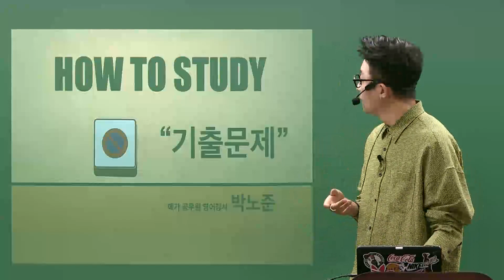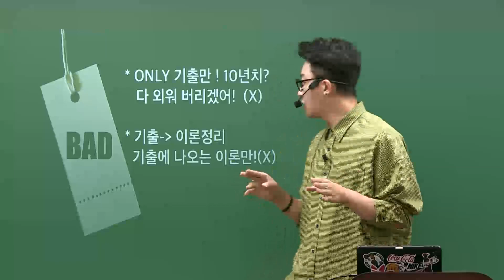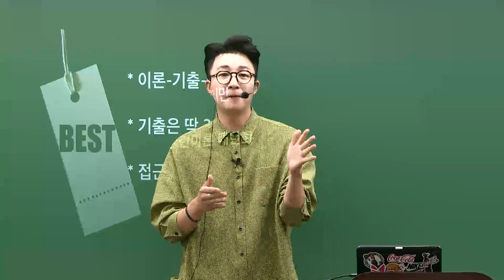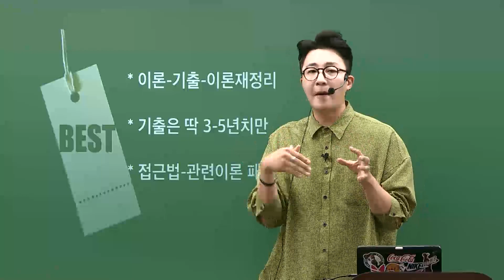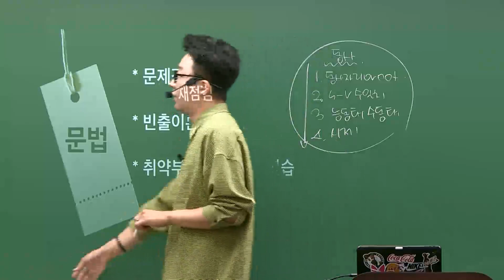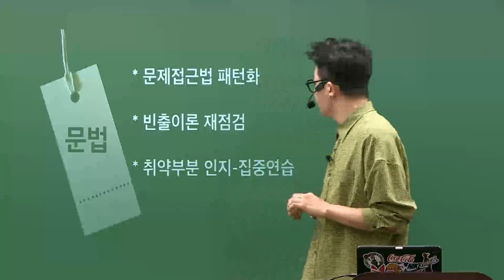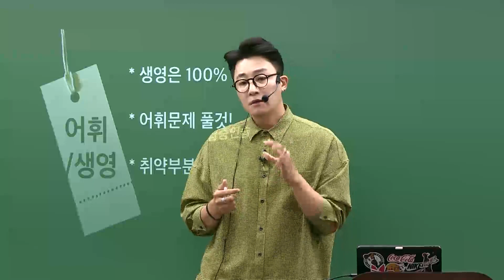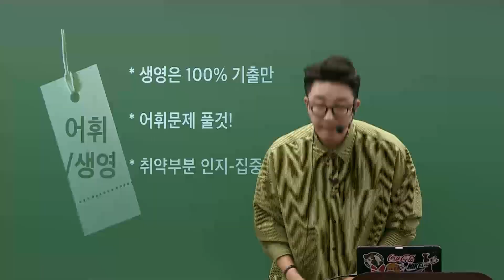[영어 박노준] 언제까지 떠돌아다니는 영어 기출학습법으로 준비할건가요? 💎 2024 기출문제는 이렇게 학습하라!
나의 인생을 건 공무원 시험.
인터넷에 떠돌아다니는 학습법으로 준비할 수는 없습니다.,

영어 기출 학습법 처음부터 제대로 준비하세요
지금 박노준 선생님이 A부터 Z까지 알려드립니다.

📣 합격할 수 있는 영어를 가르치는 사람. 영어 박노준 입니다.